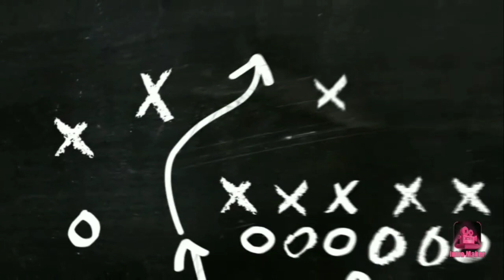LifeAfter Design Simple Manor structure 151